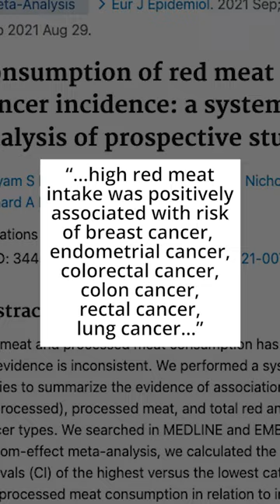Non Heme Iron 🥬 vs. Heme Iron 🥩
Are you getting all of your essential nutrients on your vegan or plant-based diet? Wonder no more and learn exactly how to fix it if you’re not! Check out the vid 👇🏽

HOW TO AVOID COMMON DEFICIENCIES ON A VEGAN DIET + WHAT FOODS TO EAT